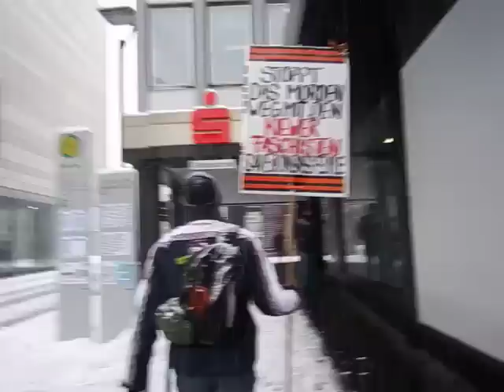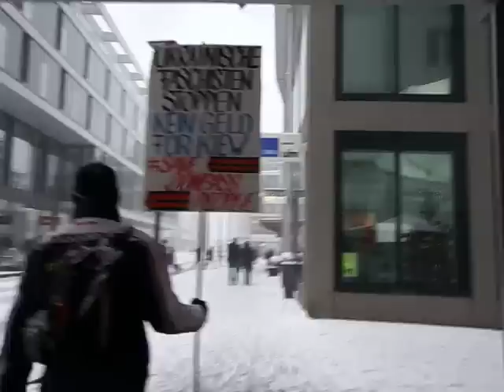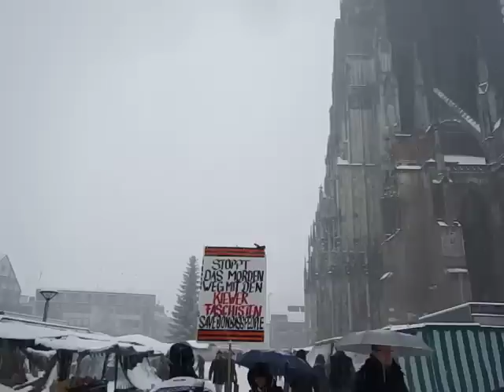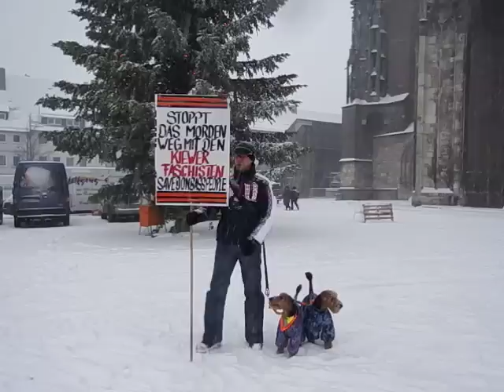Stop Kiev fascists -Antimaidan, Antikiev Ulm/Germany 27.12.2014